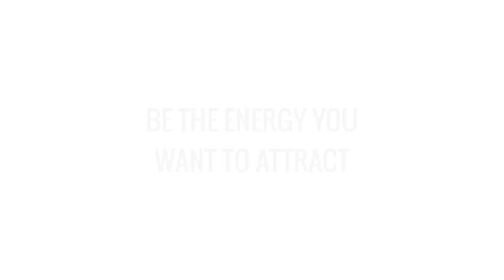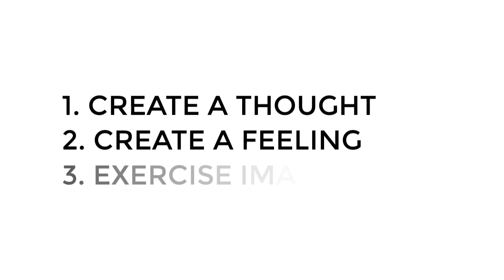How Law of Attraction Works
In this video, I’m going to give you a very clear and simple explanation for how the Law of Attraction works. However, I’m not going to explain just the theory and principle of how the Law of Attraction works. I’m going to describe the exact steps you need to take, to make this universal law work for you.